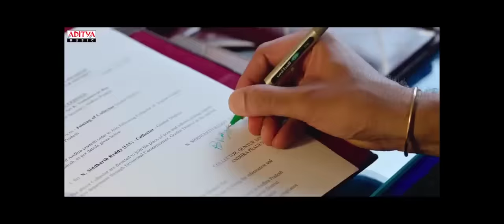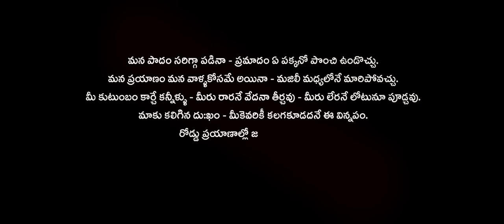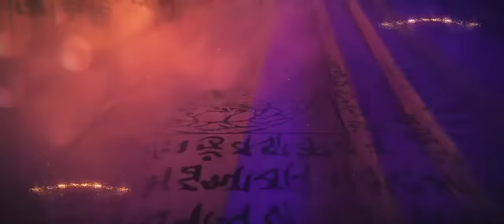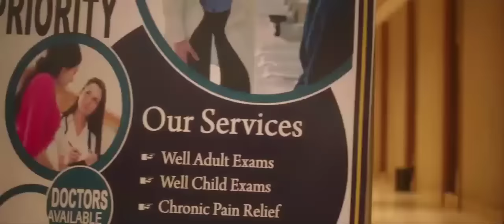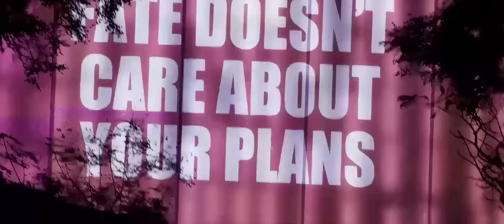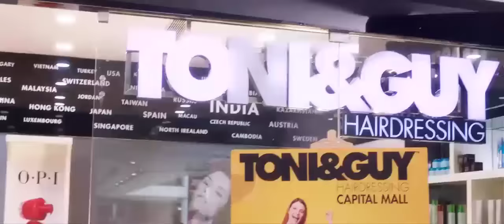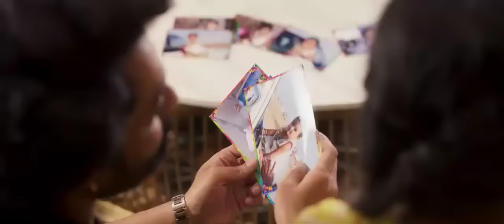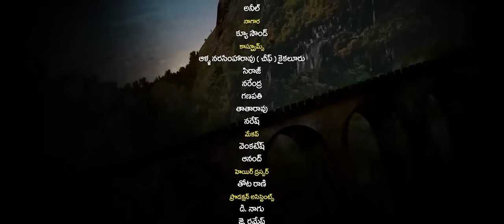India hausa fassarar sultan jinin mutuwa